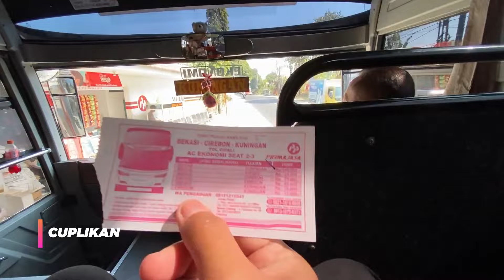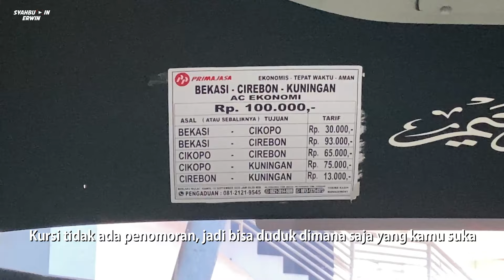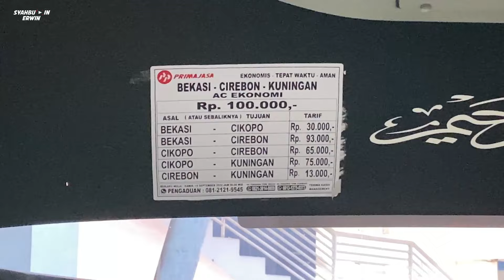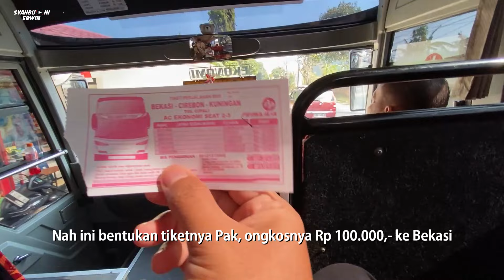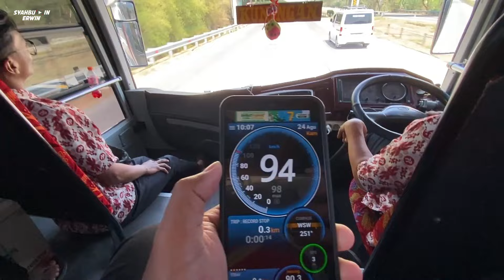Trip Bus PRIMAJASA Kuningan yang Jarang Terekspos | Peminatnya Banyak, Jadwalnya Padat dan Anti Over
Diam-diam Primajasa kini menjadi penguasa di Terminal Kertawangunan, Kuningan. Selain itu daya angkutnya selalu oke, sepertinya warga Cirebon dan Kuningan sudah banyak memilih bus ini untuk perjalanan mereka.

Kenapa bisa begitu? Tonton videonya sampai selesai dan amati dengan seksama :D

PRIMAJASA
Jurusan : Kuningan - Cirebon - Bekasi
Kelas : Ekonomi AC with Smoking Room
Tarif : Rp 100.000,-
Sasis : Hino RK
Kru : 1 driver dan 1 kondektur

Cara naik bus ini langsung saja naik dimana pun Anda berada dan bayarnya di dalam bus.